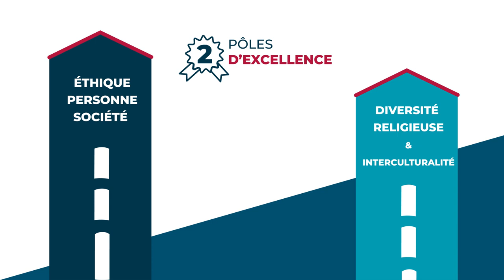Osons la Confluence entre humanisme et innovation - Campagne de développement de l'UCLy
Programmée sur 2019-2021, cette troisième campagne de développement de l'UCLy doit permettre de lever 6 M d’euros sur 3 ans afin de financer 19 nouveaux projets. Au-delà des chiffres, elle a pour ambition de faire entrer l’Université dans une nouvelle dimension, avec une croissance organique multipliée par deux, soit 2.000 étudiants de plus en 2021. Cette campagne se concentre sur le cœur de l’activité de l’université, les contenus pédagogiques et la recherche, à travers une thématique forte : « Osons la confluence entre humanisme et innovation ».